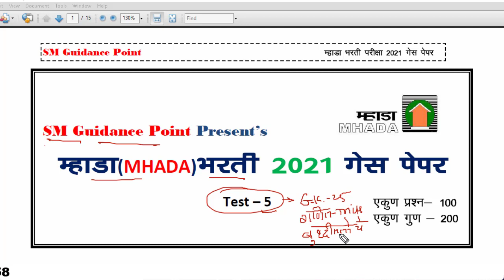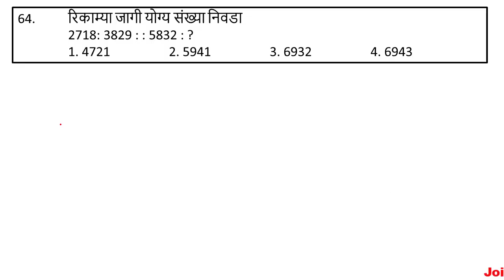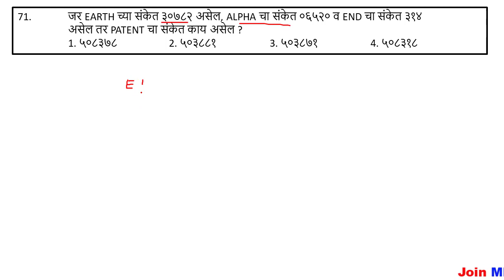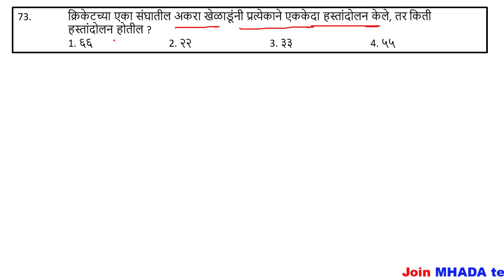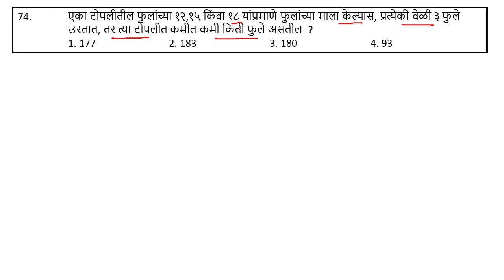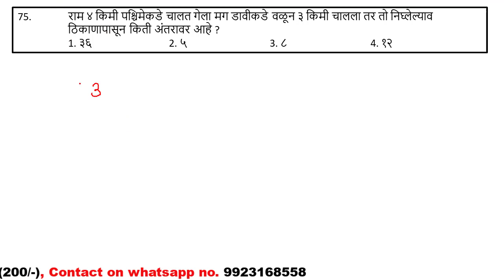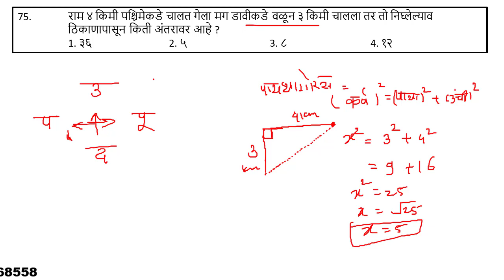म्हाडा (MHADA)भरती २०२१ पेपरमध्ये बुद्धिमत्तेवर विचारण्यात येणारे प्रश्न आजच पाहून घ्या |MHADA exams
आपण राज्यसेवा पूर्व परीक्षेची तयारी करत आहात?
🌟 *ध्येय - Comprehensive Batch for Rajyaseva Prelim Exam - Batch 3*

दिनांक: 10 नोव्हेंबर 2021

बॅच ची वैशिष्ट्ये:
- बॅचला अनुरूप अशा टेस्ट सिरीज द्वारे तपासा आपली तयारी.
- अतिसंभाव्य टॉपिक्स वर भर देण्यात येईल.
- टॉप एज्युकेटर्स सोबत करा परिक्षाभिमुख तयारी.

Plus Subscription घेण्यासाठी *SOHEL10* हा कोड वापरा आणि आपण घेत असलेल्या सबस्क्रिपशन वर 10% सूट मिळवा. यासाठी खालील लिंक वर क्लिक करा.

Video topics:
MPSC Add
Mpsc advertisement
STI preparation
PSI preparation
ASO Preparation
Mpsc Subject
Post bharati
Aarogya Bharati
Math tricks
Police bharti
Talathi pariksha
lipik pariksha
zilla bharti
Mahaportal pariksha paper
Mahaportal
Mpsc
Psi
Sti